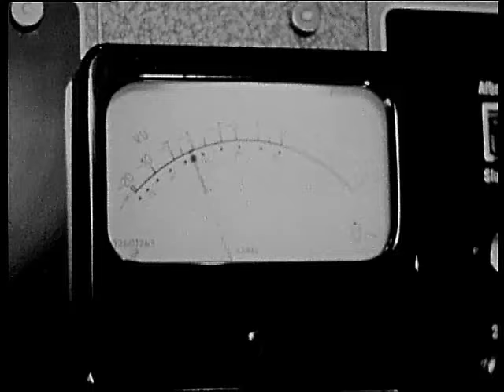Danmark 1960'erne 3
Danmark 1960'erne i komprimeret format